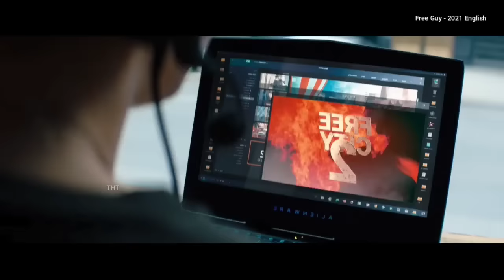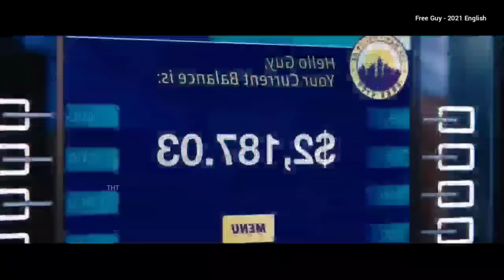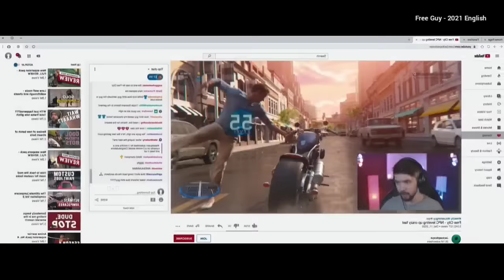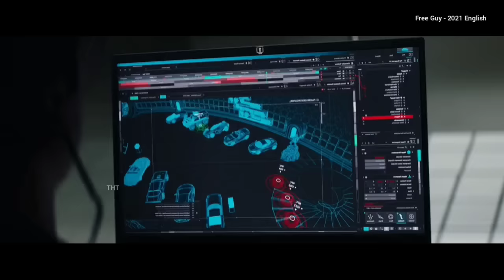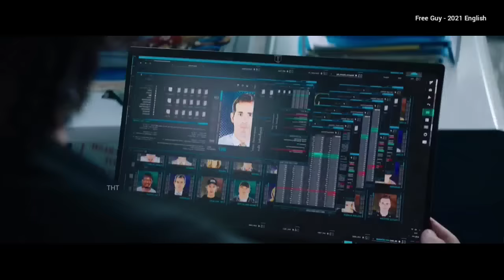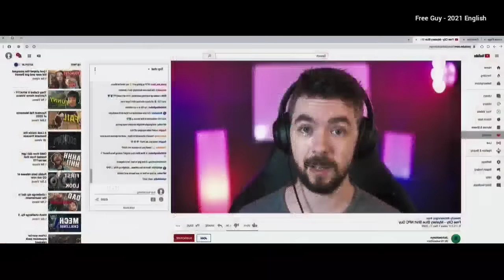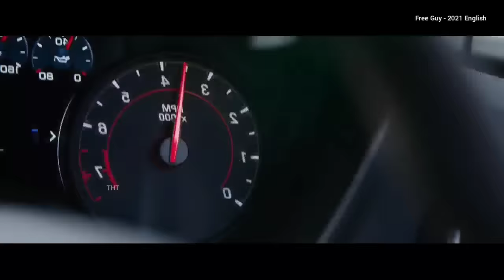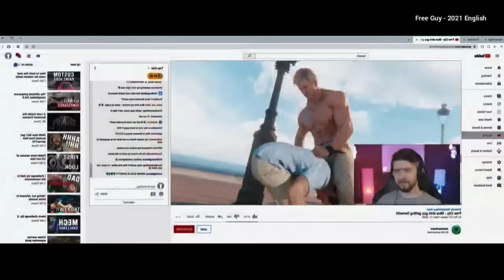வெறித்தனமான கேமிங் மூவி | Tamil Hollywood Times | Tamil Dubbed | Movie Review In Tamil